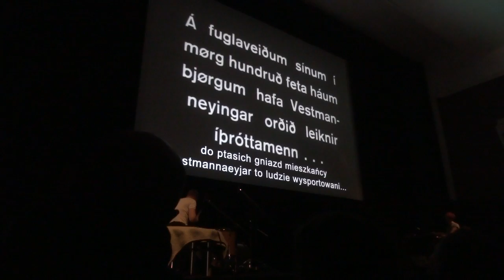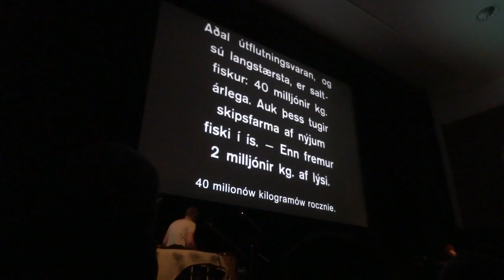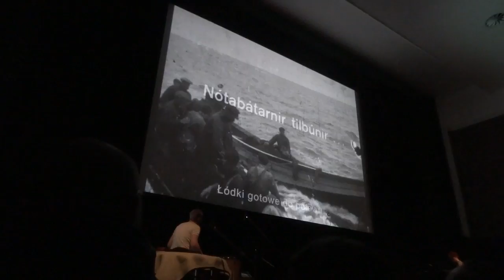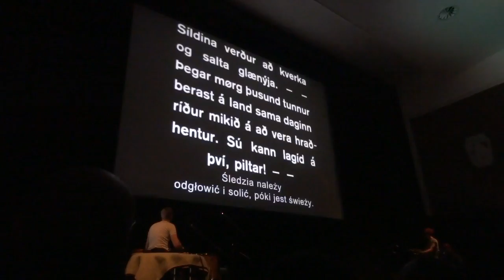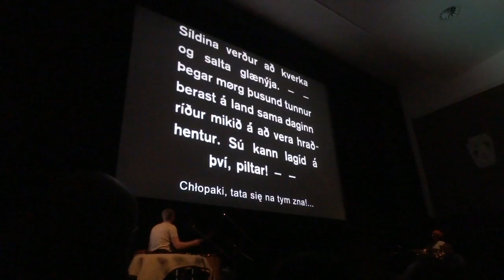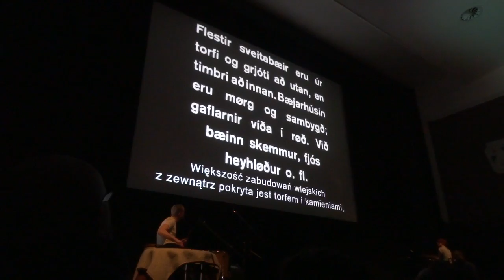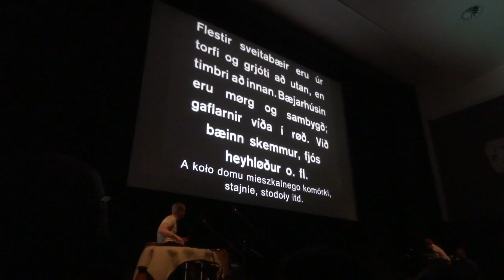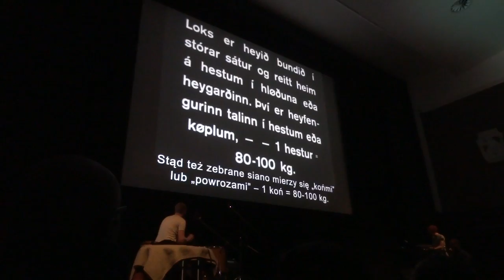TRZASKA/HARNIK/BRANDLMAYR - Islandia w ruchomych obrazach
Kino Iluzjon
Warszawa, PL
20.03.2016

Seans z muzyką na żywo w wykonaniu Mikołaja Trzaski z zespołem.

Islandia w ruchomych obrazach (Ísland í lifandi myndum)
reż., scen. i zdj.: Loftur Guðmundsson
Islandia, 1925, 84′

Jedyny w pełni zachowany długometrażowy islandzki film dokumentalny z lat 20. XX wieku. Pionier lokalnej kinematografii i utalentowany fotograf Loftur Guðmundsson ukazuje w nim intrygującą panoramę życia na wyspie, z dumą utrwala dynamikę zmian cywilizacyjnych w Reykjavíku, wychwala rosnącą siłę krajowego przemysłu rybnego oraz reklamuje uroki bezkresnych krajobrazów i zalety życia na wsi. Przemontowana i cyfrowo odnowiona „Islandia w ruchomych obrazach” to nostalgiczna „ruchoma pocztówka z przeszłości”, pozwalająca widzom na kinową podróż śladami minionych dni.